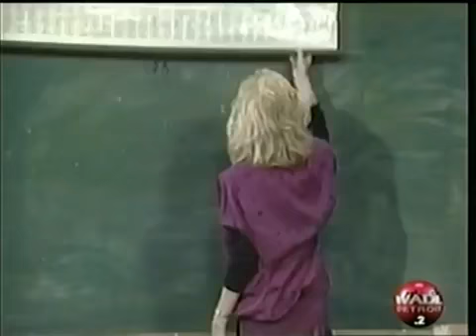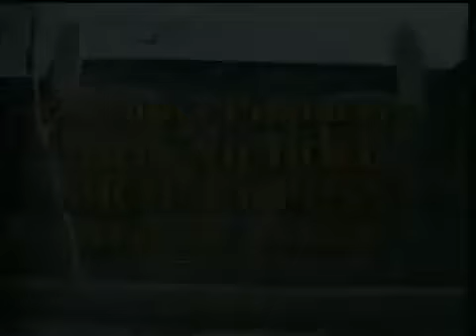Small Wonder-S3-E2 Everyone Into the Pool S3-E2 - YouTube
Please support my other youtube channel I am producing original videos there. Please support.

VIKKI the Robot Girl